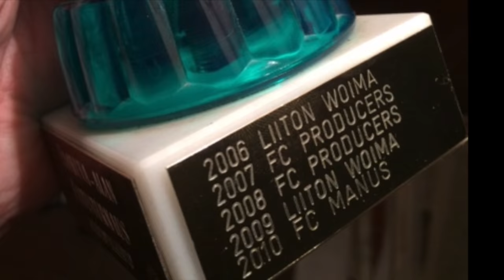Liiton Woima: Mestarit Areenalla 10.9.2016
Liiton Woima: Mestarit Areenalla. Tunnelmia elokuva-alan jalkapalloturnauksesta 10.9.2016